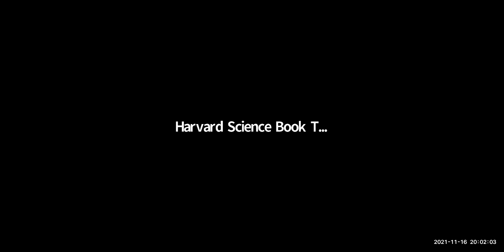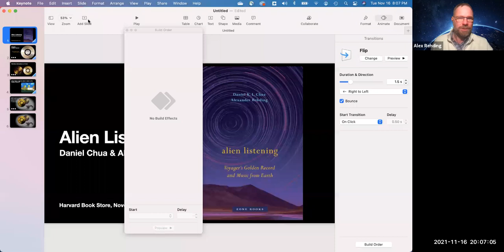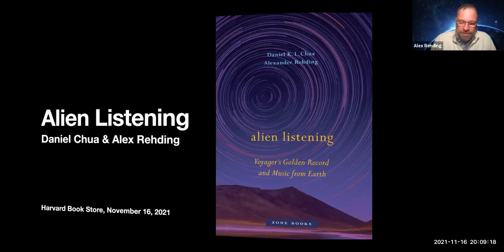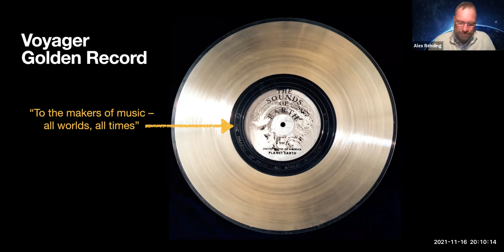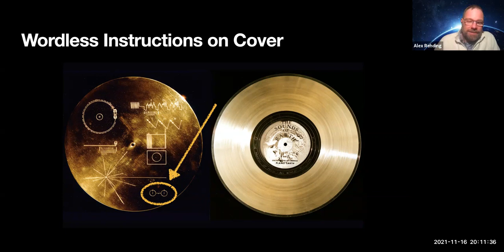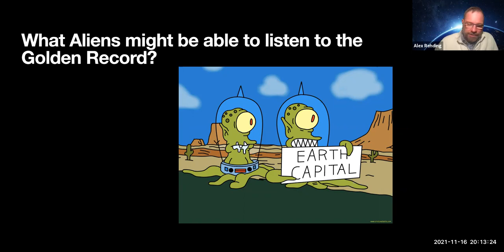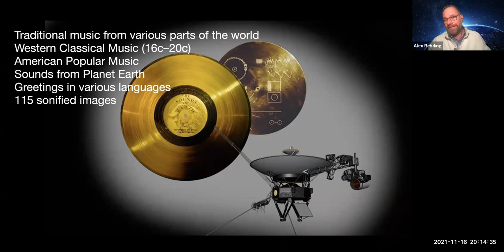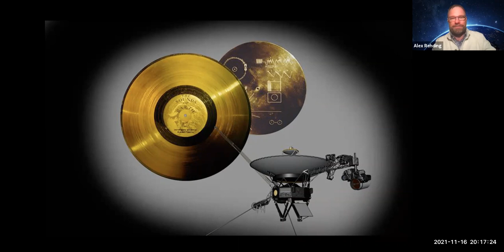Alexander Rehding and Daniel Chua, "Alien Listening: Voyager's Golden Record and Music from Earth"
Alexander Rehding and Daniel Chua, moderated by Melissa Franklin:

"Alien Listening: Voyager's Golden Record and Music from Earth"

 In 1977, NASA shot a mixtape into outer space. The Golden Record aboard the Voyager spacecrafts contained world music and sounds of Earth to represent humanity to any extraterrestrial civilizations. To date, the Golden Record is the only human-made object to have left the solar system. Alien Listening asks the big questions that the Golden Record raises: Can music live up to its reputation as the universal language in communications with the unknown? How do we fit all of human culture into a time capsule that will barrel through space for tens of thousands of years? And last but not least: Do aliens have ears?

The stakes could hardly be greater. Around the extreme scenario of the Golden Record, Chua and Rehding develop a thought-provoking, philosophically heterodox, and often humorous Intergalactic Music Theory of Everything, a string theory of communication, an object-oriented ontology of sound, and a Penelopean model woven together from strands of music and media theory. The significance of this exomusicology, like that of the Golden Record, ultimately takes us back to Earth and its denizens. By confronting the vast temporal and spatial distances the Golden Record traverses, the authors take listeners out of their comfort zone and offer new perspectives in which music can be analyzed, listened to, and thought about—by aliens and humans alike.

Daniel K. L. Chua is Mr. and Mrs. Hung Hing-Ying Professor in the Arts and Chair Professor of Music at the University of Hong Kong. He is the author of Beethoven & Freedom, Absolute Music and the Construction of Meaning, and The Galitzin Quartets of Beethoven.

Alexander Rehding is Fanny Peabody Professor of Music at Harvard University. He is the author of Beethoven’s Symphony No. 9, Music and Monumentality, and Hugo Riemann and the Birth of Modern Musical Thought.

Melissa Franklin is an experimental particle physicist who studies proton-proton collisions produced by the Large Hadron Collider (LHC). Professor Franklin, born and raised in Canada, received her B.Sc. from the University of Toronto and her Doctorate from Stanford University. She worked as a post-doctoral fellow at Lawrence Berkeley Lab, was an assistant professor at the University of Illinois Urbana-Champaigh, and was a Junior Fellow in the Society of Fellows at Harvard, before joining the Harvard faculty in 1989.